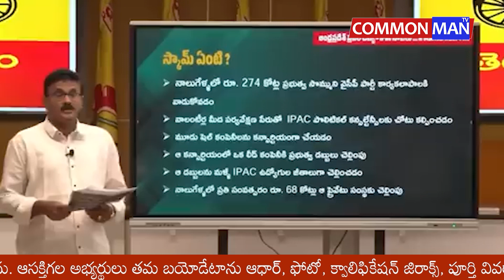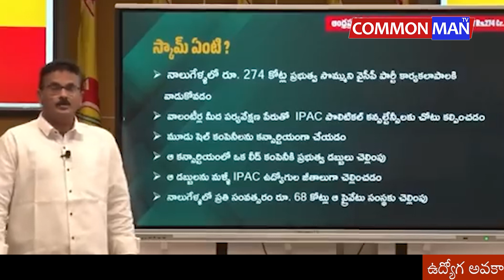జగన్ రెడ్డి రూ 274 కోట్ల ప్రజాధనాన్ని తన పార్టీ కోసం పనిచేసే ఐప్యాక్ సంస్థకు ధారపోసాడు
జగన్ రెడ్డి రూ.274 కోట్ల ప్రజాధనాన్ని తన పార్టీ కోసం పనిచేసే ఐప్యాక్ సంస్థకు ధారపోసాడు. దానికోసం 3 షెల్ కంపెనీలను పెట్టారు. ఇది స్కామ్ కాదా?